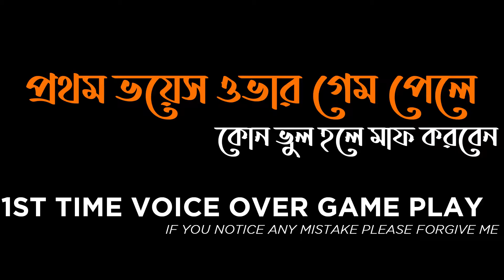Silent Training Rush Exam | টাকলা খুনি | Hitman Training and Final Test | POLOs LiVe.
I hope you like this funny voice over. If you enjoy please give me feedback through the comment section.Thank you for visiting my channel.

Hitman voice-over gameplay.
Training mission: 3:15
Final Mission: 15:52

🔷 RAM:- 8+8=16 GB Corsair 2400 MHz DDR4 ram
🔷 GPU CARD:- GTX 1650 super  4 GB DDR6
🔷 Storage:- WD Blue 1 TB HDD + Toshiba 2 TB HDD
🔷 Storage-2:- PNY 140 GB SSD
🔷 POWER SUPPLY:- THERMALTAKE  450w  Black.
🔷 CASING:- MAX GREEN ATX
🔷 MONITOR:- LG 22inc 1080p LED Monitor
🔷 MOUSE:-   Logitech G102 PRODIGY Gaming mouse.
🔷 HEADPHONE:-   FANTECH  HG14 CAPTAIN 7.1 GAMING
🔷 KEYBOARD:-   WALTON  WKG003WB (Gaming Keyboard)